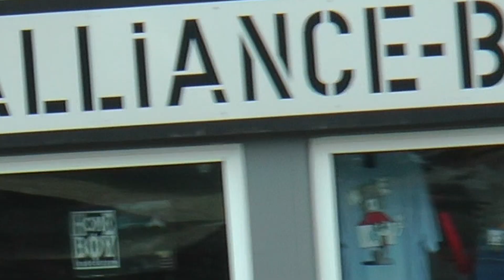Schlof 1.0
1: AFTRHRS - Feel Safe
2: Rich the Kid, Famous Dex, Jay Critch - Party Bus